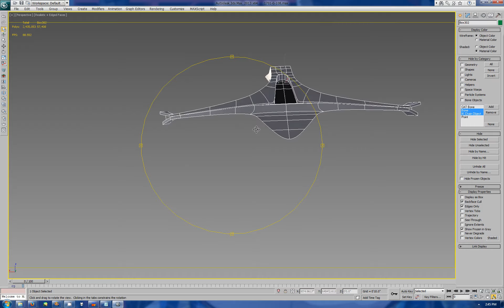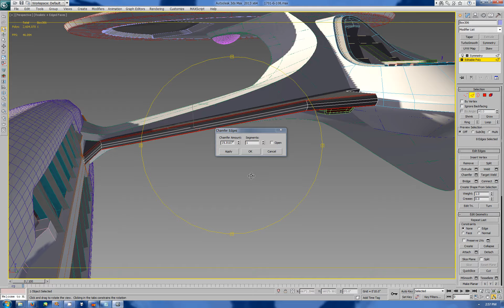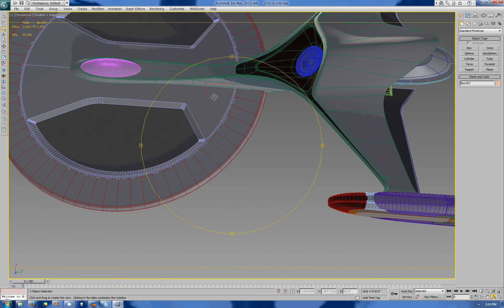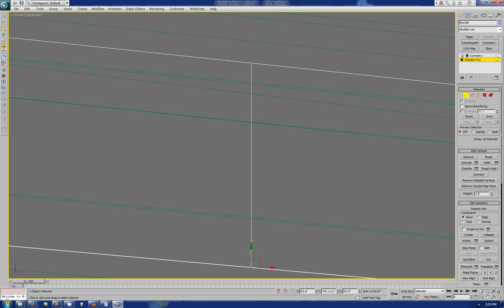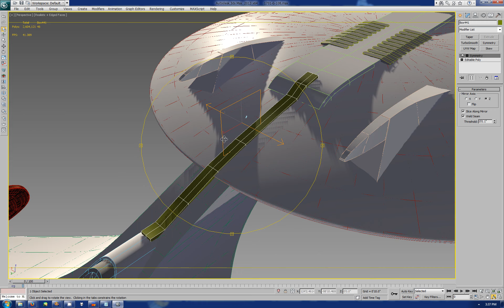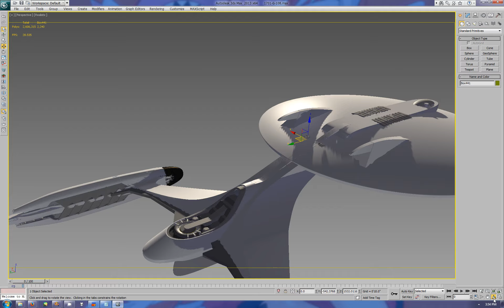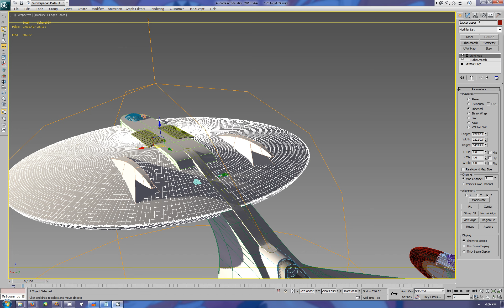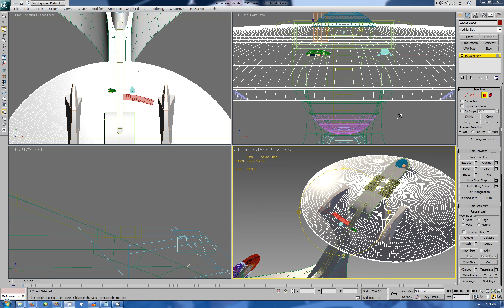Trek Modeling Session 25 HD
more mucking about.